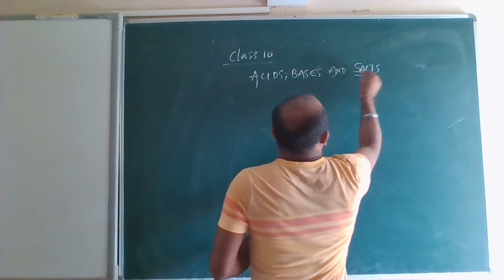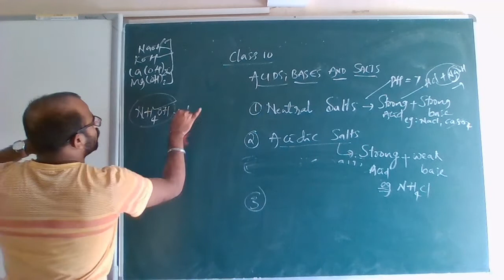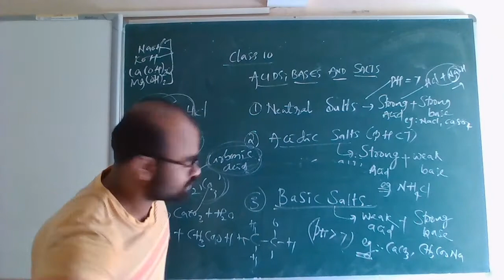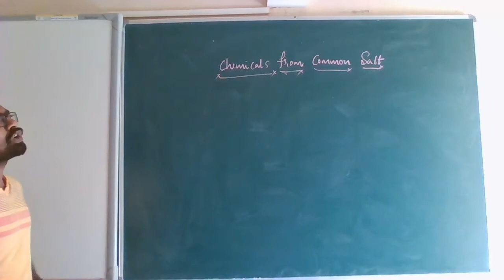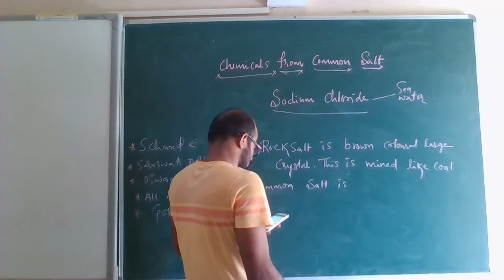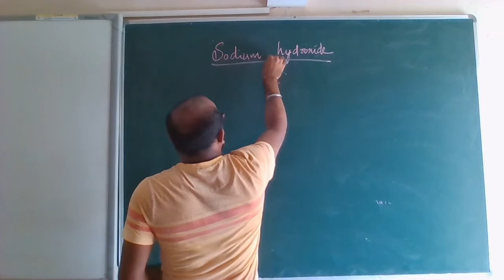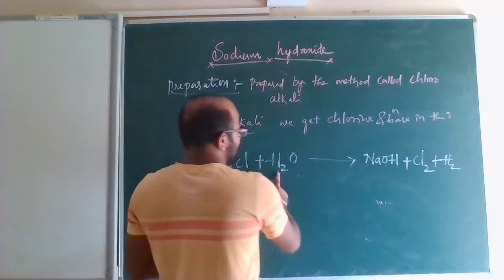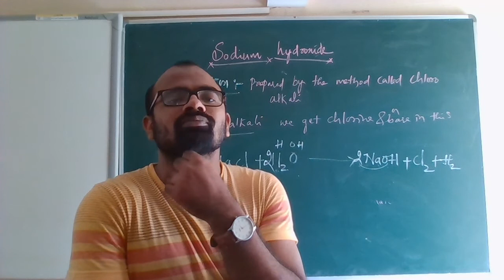CLASS - 10 SCIENCE